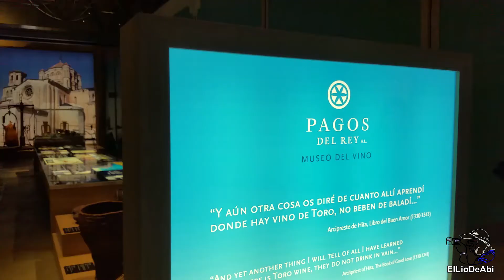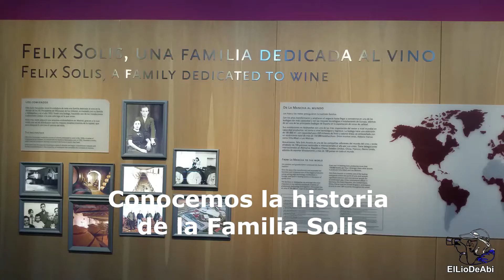Museo del Vino Pagos del Rey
Visita al Museo del Vino Pagos del Rey en Morales de Toro, un lugar para visitar y muy didáctico.